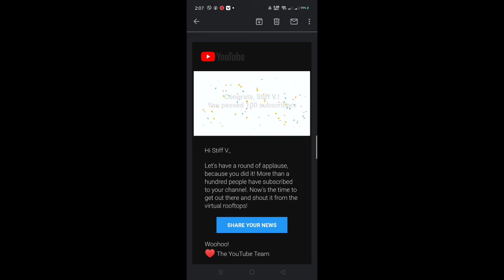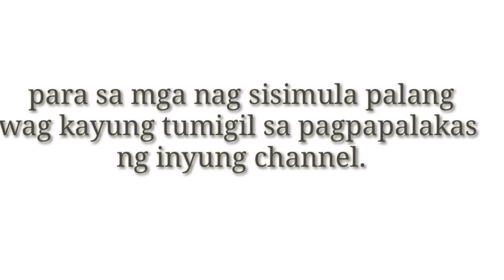100+ SUBSCRIBER THANK YOU !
Sa akog mga new friend thank you  at sa mga nanuod..

Road to 200 subscriber na rin Tayo..yes!..kahit mahirap pero nag ienjoi ako sa paggawas Ng mga videos. Lalo na sa pag iedit ..

D pa ako masyado active pero soon active na PO ako..sa kadahilanang maingay dito sa among bahay. 😂